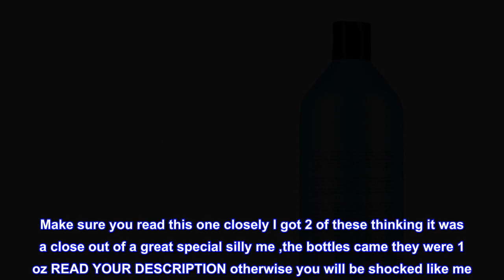Great product - Pureology Strength Cure Conditioner | For Damaged, Color-Treated Hair | Softens & S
Great product -  Pureology Strength Cure Conditioner | For Damaged, Color-Treated Hair | Softens & Strengthens Hair

DESCRIPTION
Fortifies and heals colored hair while adding softness and protecting color, with key ingredients Keravis and Astaxanthin and a signature aromatherapy blend of Raspberry, Peach, and Water Flowers; Sulfate free and vegan
BENEFITS
Detangles and helps heal hair for the perfect balance of strength and softness with extraordinary color protection
SUGGESTED USE
After using Strength Cure Shampoo, use a quarter sized amount, lather and rinse

Haha we're there bottle ?

Make sure you read this one closely I got 2 of these thinking it was a close out of a great special silly me ,the bottles came they were 1 oz READ YOUR DESCRIPTION otherwise you will be shocked like me . but product was great as always